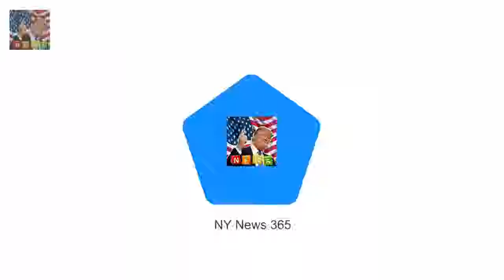The Queen joins the Womens Institute in Norfolk The 91-year-old enjoyed tea with the Womens Inst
The 91-year-old enjoyed tea with the Womens Institute during power cut Women had to use iPhones and torches to light up the dark room The Queen made her annual visit to the Sandringham branch of the WI Meanwhile Prince Harry and Meghan Markle made the trip to Cardiff The Queen was smiling and laughing as she had a cup of tea with the Sandringham branch of the Womens Institute in the dark today - after the storm left the village hall with no power

And former TOWIE star Ricky Rayment confes Ricky Rayment reflects on his breakup with Jess Wright :
Sophie Kasaei shows off her two stone weight-loss in racy red lingerie  She has been showing off :